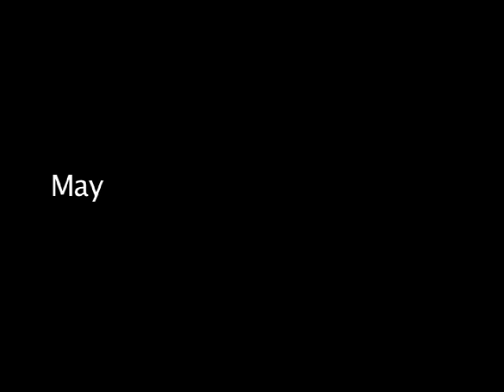HelmetCast 1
First Attempt at Helmet Cam footy on some crusty conditions at the 'Bird.